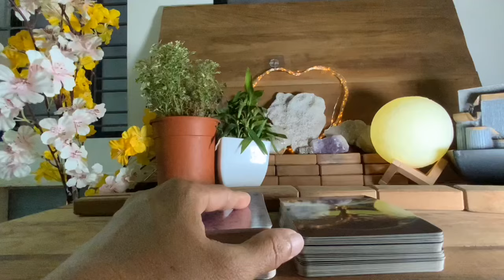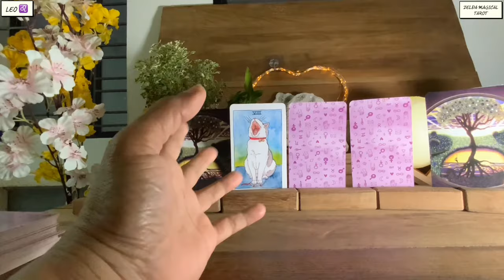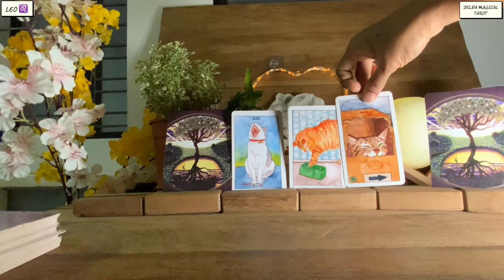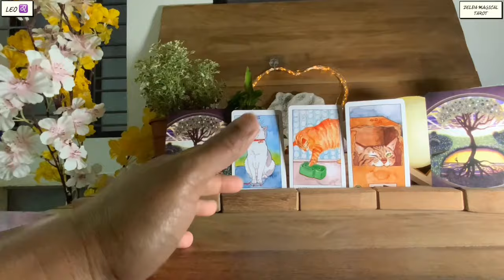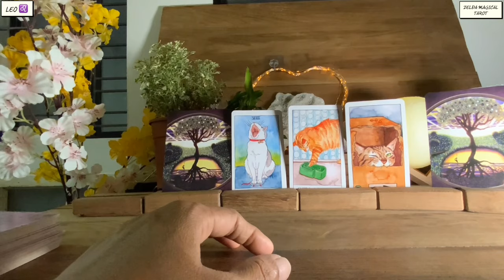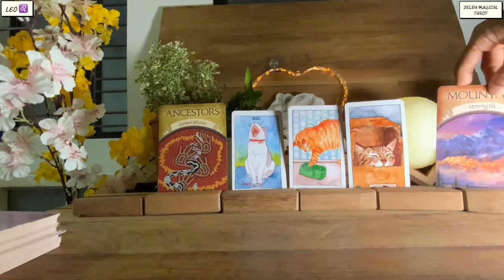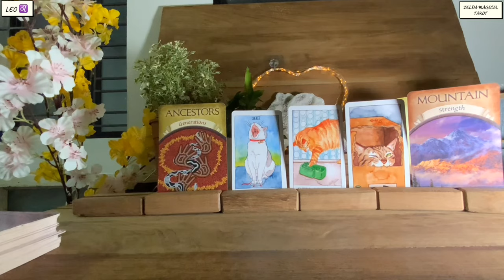Leo 🍀HOW IS THIS EVEN POSSIBLE…EVERYONE’S JEALOUS !!! ♌️Money Tarot